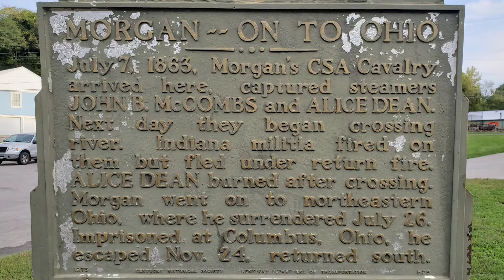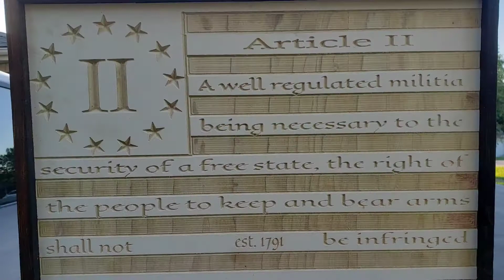An Unplanned Trip Home and New Content.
A brief channel update and some unfortunate news.

Father-in-Law's Rifle is Actually a Remington Model 742.